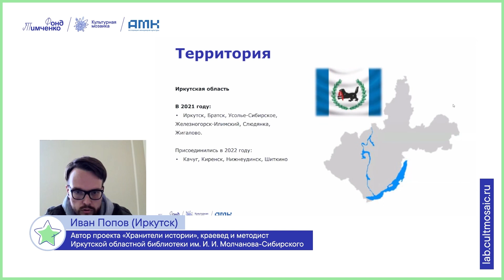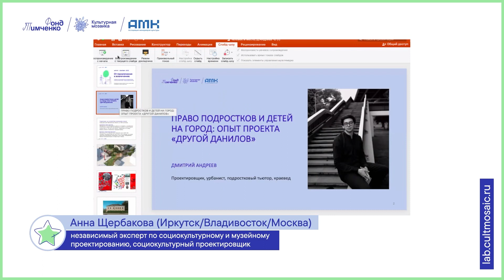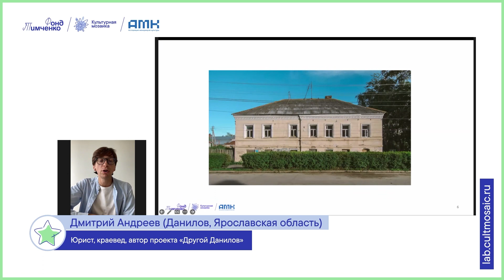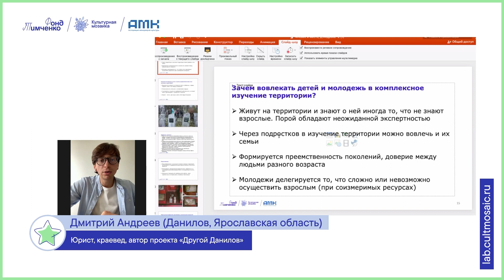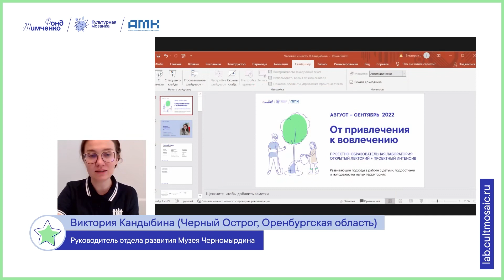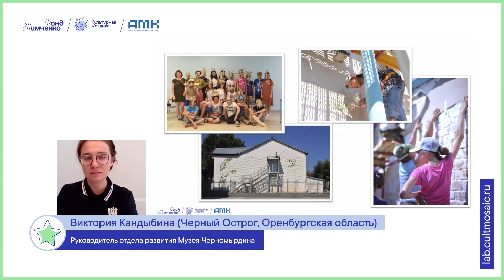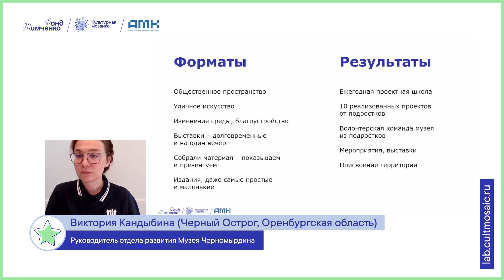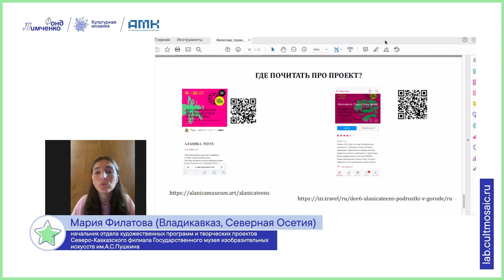Лекторий проектно-образовательной лаборатории «От привлечения к вовлечению»: трек«Человек и место»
Онлайн-дискуссия «Человек и место» о важности вовлечения детей, подростков и молодежи в исследование и интерпретацию локальной истории состоялась 10 августа 2022 года. Организатор - Фонд Тимченко Оператор и разработчик программы - Ассоциация менеджеров культуры

0:00 Модератор встречи Анна Щербакова (независимый эксперт по социокультурному и музейному проектированию) представляет спикеров.
1:50 Почему выбрана тема «Человек и место»? Кто такие краеведы сейчас и раньше? В каком апгрейде нуждается краеведение сегодня?
6:00 Иван Попов (краевед и методист Иркутской областной библиотеки) об авторском проекте «Хранители истории», который возник из библиотечной потребности в оцифровке старых газет. Ответы на вопросы: почему были выбраны именно газеты? В чем была мотивация детей для участия в проекте? Какие темы публикаций были наиболее интересны для детей? Обсуждают ли подростки прочитанное между собой?
18:16 Дмитрий Андреев (юрист, краевед) о проекте «Другой Данилов», объединившим старшеклассников города Данилова Ярославской области.
О соучастном проектировании для оживления территории, создании путеводителя по Данилову и превращении расселенного дома в культурный центр. Как привлечь взрослых экспертов в проект?
48:18 Виктория Кандыбина (директор отдела по развитию Музея Черномырдина в городе Черный отрог Оренбургской области) – о проектах «Я свяжу тебе жизнь», «От сельской МТС до гаража премьер-министра» и «Пуховый фасад», а также о школе «Сельский урбанист».
Как удалось увлечь подростков вязанием и Оренбургским пуховым платком?
1:09:35 Мария Филатова (начальник отдела художественных программ и творческих проектов Северо-Кавказского филиала Пушкинского музея, Владикавказ) – о проекте для подростков «Alanica Teens», который вывел в публичное пространство световые проекции, в основу которых легли личные истории подростков, и о проекте Genius Loci.
1:24:50 Модератор просит каждого из спикеров дать один совет по работе с подростками.
1:32:22 Окончание работы.